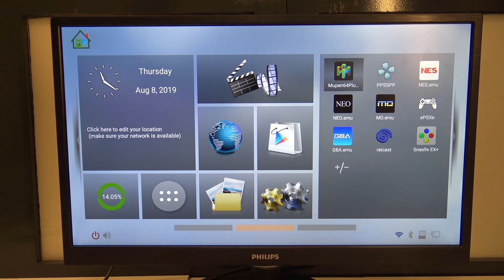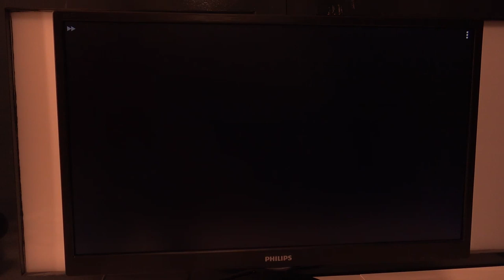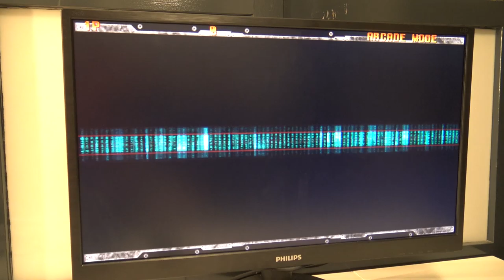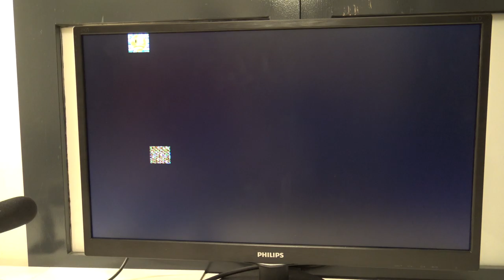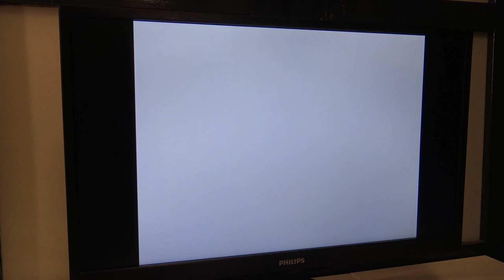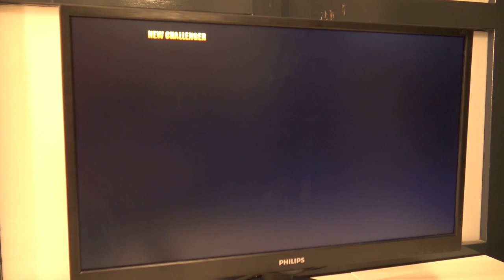The King is here !! / The best Android 9 box for Emulation ?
GT-King Android 9 Emulation Testing video, From the NES up to PS1, Dreamcast and many other system we going to test them out !

Naughty Skipping:
NES - 1:20
SNES - 2:29
Sega MD - 4:56
GBA - 6:32
Neo Geo - 8:03
PS1 - 10:00
PSP - 11:44
N64 - 15:03
Dreamcast - 16:58
Final Conclusion - 19:53

Don't forget to Subsribe to the channels !